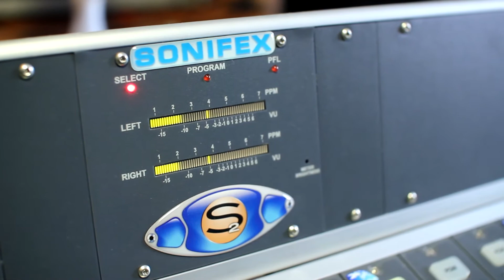Олег Гадецкий - "ВЕРЛИБРЫ" на "NEW ENERGY FM" лето 2014.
В студии радио "NEW ENERGY" появляются редкие, интересные личности, которые дарят этому миру надежду, красоту, творчество, знания, красивые, созидательные поступки. Люди-знания! Люди-красота! Люди-глубина! Люди-музыка! Люди-любовь! Люди-наука. В гостях нашей программы побывал особенный человек, который своими делами, помыслами, верой помогает этому миру держаться пути ЛЮБВИ. !
ОЛЕГ ГАДЕЦКИЙ!
Руководитель Международного образовательного проекта «Психология Третьего Тысячелетия», психолог-тренер, автор уникальных методик личностного роста.